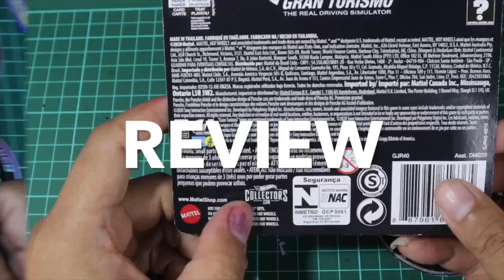"WE ARE EQUATOR DIECAST COMUNNITY PONTIANAK"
Assalamualaikum Hallo Omers tgl 8 juli 2023 kemaren kita ngadain kopdar juli part 2 sumpah SERRUUU banget Pecah. keren penasaran yokk tonton dan pantengin channel @24garages . Terima kasih keluarge da datang di kopdaran kita ni yang ingin bergabung silakan joint equator_diecast_community(ig)
terima kasih juga untuk kopilojik sudah menyediakan tempat yang luas dan makanan yang enak best la
yok ke kopilojik pontianak...

KOPILOJIK PONTIANAK
Restaurant
KOPI | BURGER | SHISHA
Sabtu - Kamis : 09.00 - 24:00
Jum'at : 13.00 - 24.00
CLOSE ORDER 23.00
Jl. Teuku Umar No. 55, Pontianak.